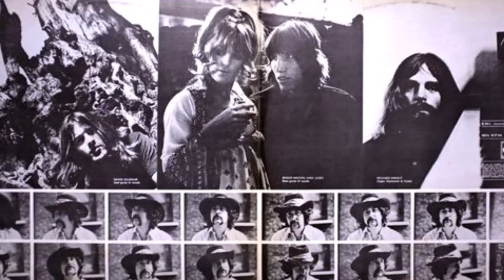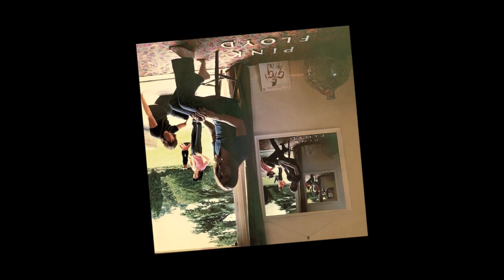Pink Floyd _ Sysyphus (Live 1970)